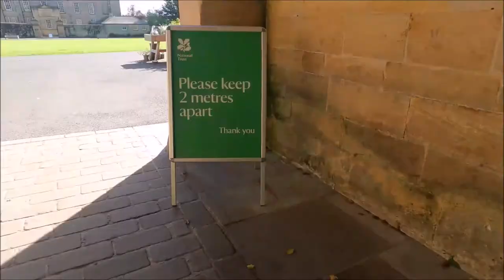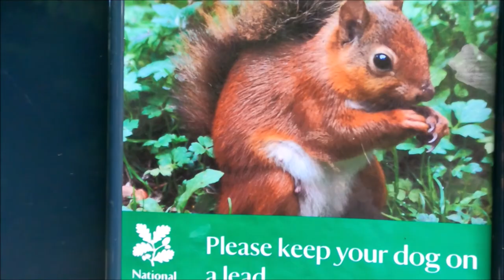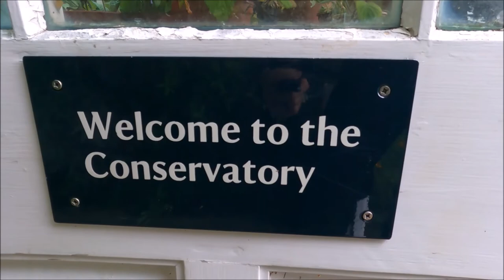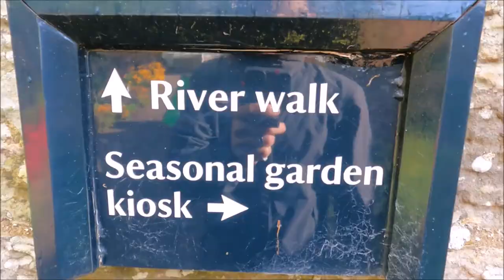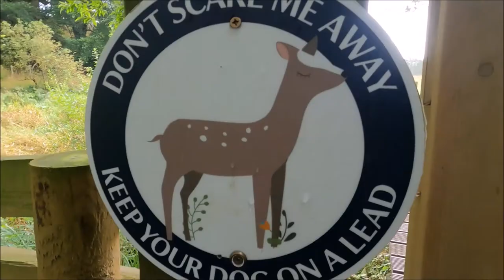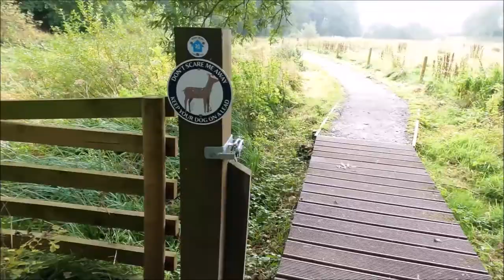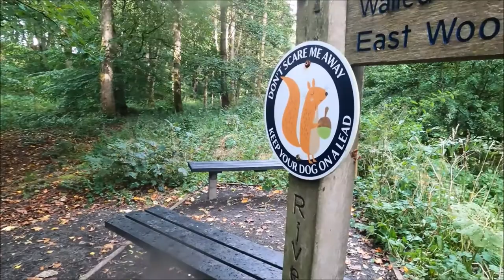Wallington Hall Autumn Run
Run and Walk at National Trusts Wallington Hall, through the woodlands and along the riverside walk.   Footage taken with the GoPro Hero 9, filmed HD 1080p 60fps.

The Route is around 5km (6km including to and from the carpark).  There are additional routes there, so expect you could make this a 10km run.  Saw some wild creates, and some domestic ones too.  Worth watching to the end for a few animal surprises.

Chapters -
00:00 Start
01:35 East Wood
06:15 Lower Pond
06:50 Walled Garden
07:10 Conservatory (walled garden)
09:00 Path to River Walk
09:50 River Walk & Stepping Stones
12:00 Blue Bridge Crossing
13:45 Woodland Hill Climb
15:25 Top Pond
15:40 Wooden Castle Play Aera and Bear
17:00 Back at the Wallington Hall House
17:15 Walking out (HedgeHog)